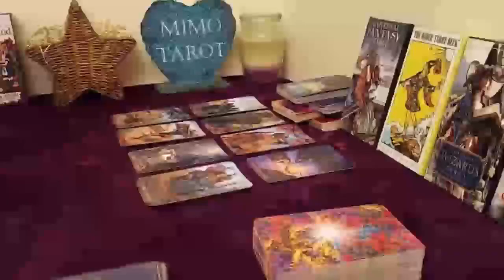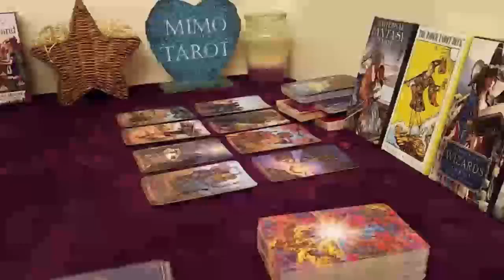TAURUS TAROT LOVE READING, LOVE LIFE STARTS MOVING FORWARD